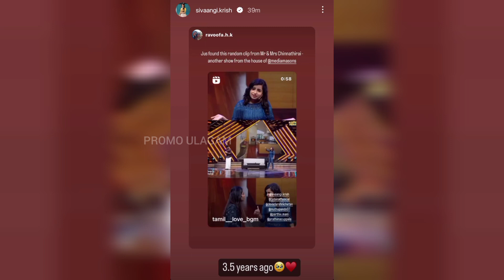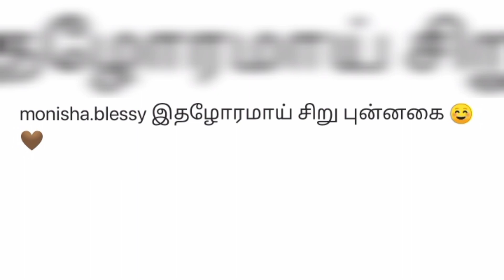Sivaangi idha share panni romba feel aagitaangalo?! 🥺😭❣️